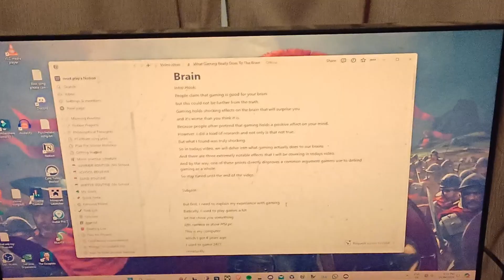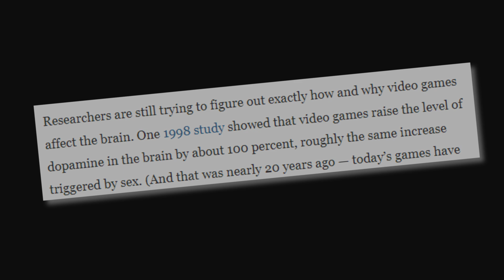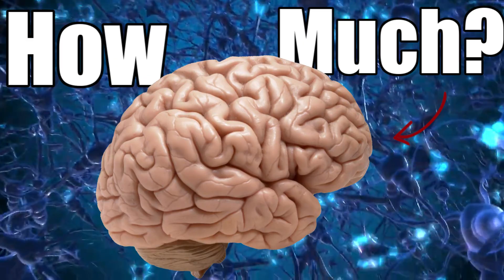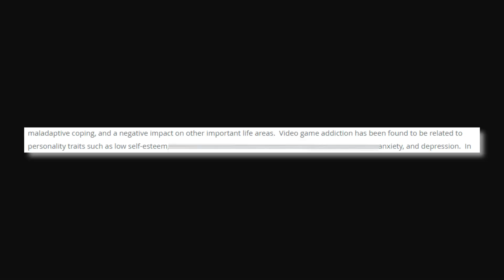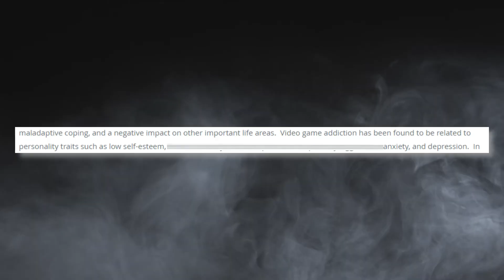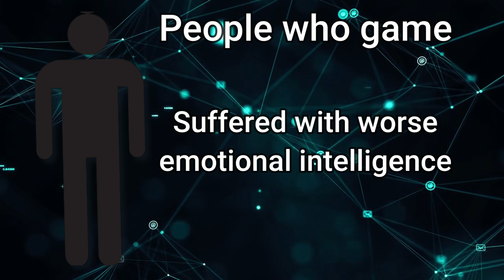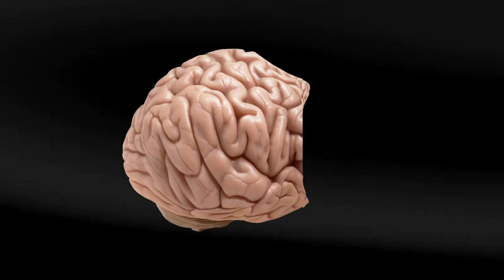What Gaming ACTUALLY Does To The Brain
This is what gaming really does to the brain. Click if you're interested.